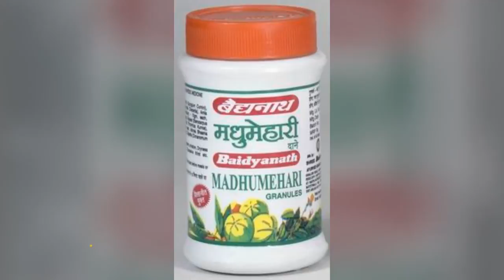Baidyanath Supplements Warned By USFDA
The US Food and Drug Administration has warned consumers against the use of certain dietary supplements manufactured by Shree Baidyanath Ayurved Bhawan, being sold in the US, as they contain high levels of lead and/or mercury.